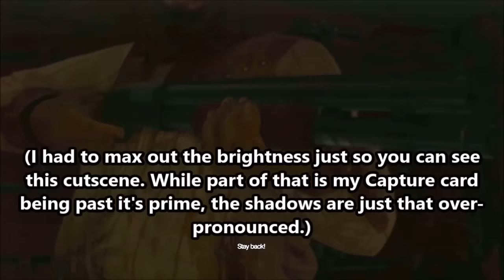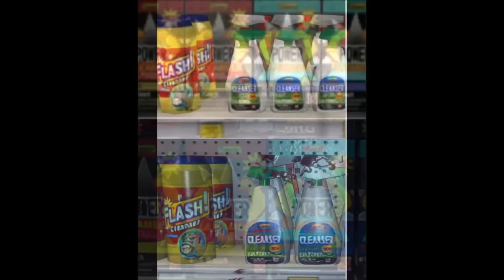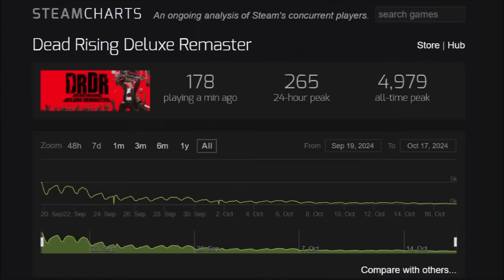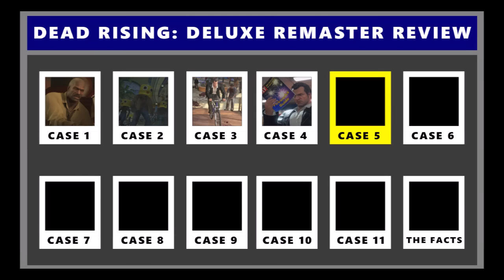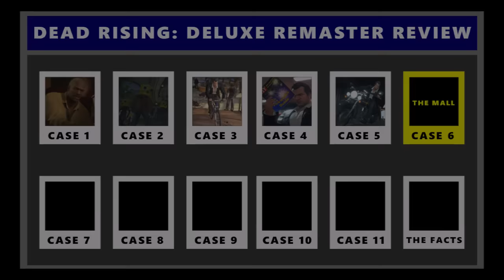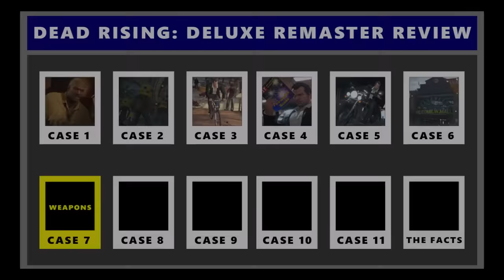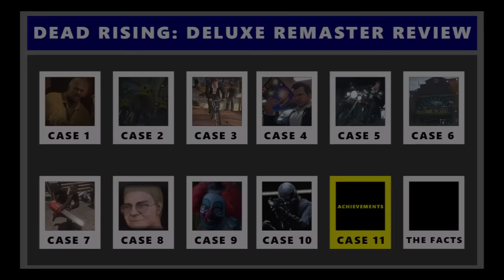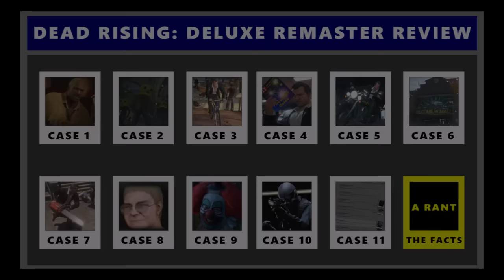Dead Rising Deluxe Remaster Is Underwhelming, Hypocritical, And A Wasted Opportunity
Dead Rising Deluxe Remaster has been out for a little over a month, and I gotta say... I'm not impressed. Many channels, including long-time Dead Rising fans, are saying THIS is how you remake a game. I'm wondering if this is how low the bar has been lowered. From a worse graphical style to asinine censorship to a lack of using modern-day tech to enhance the original, DRDR can feel like a really pointless remake on the surface. Combine that with a maxed bag of welcome adjustments and frustrating mistakes/glitches that STILL haven't been patched, and you have a game that is at best a sidegrade to the original while costing a full 60 dollars. Very few of the improvements from the sequels, like Elemental damage, extra weapons, or more interactivity on the map will leave long-time players with little new stuff to find or do, and the changes to difficulty make it feel like new players were the only main concern from a design standpoint. If this is what passes for Deluxe, I'd hate to see what they consider acceptable.
0:00:00 - Introduction
0:03:53 - The Presentation
0:17:31 - The Censorship
0:23:02 - The Performance
0:26:16 - The New Stuff
0:40:52 - The Controls
0:43:18 - The Mall
0:51:05 - The Weapons
1:00:02 - The Survivors
1:10:54 - The Psychopaths
1:17:57 - Overtime And Infinity Modes
1:23:45 - Achievements
1:28:05 - Conclusions